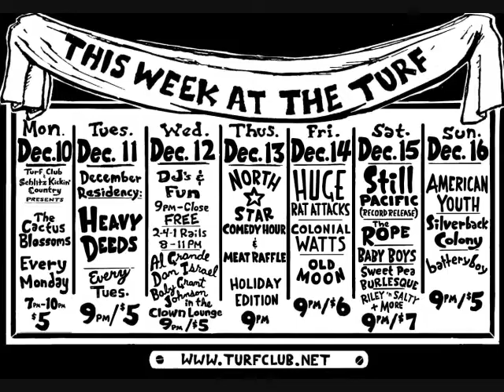This Week At The Turf Dec. 10 - 16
A calendar of events happening This Week at the Turf Club in Saint Paul, MN, 1601 University (at Snelling). Music from Rank Strangers. Presented by Rev K